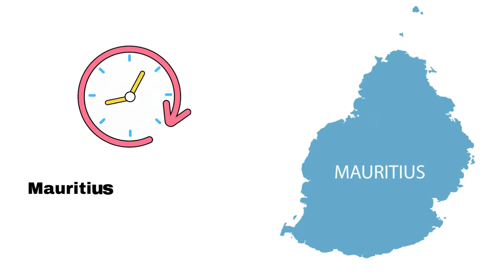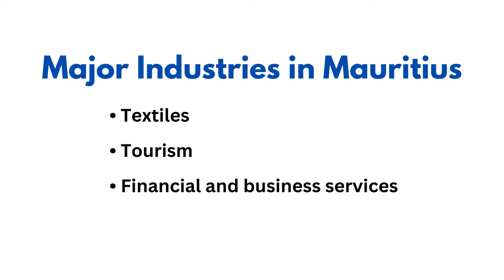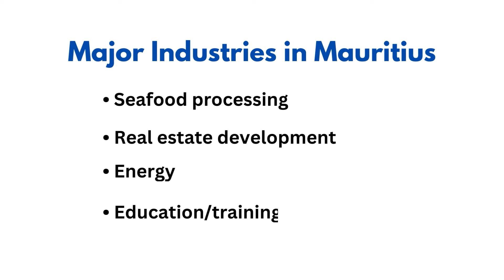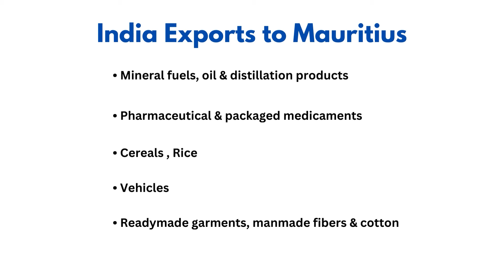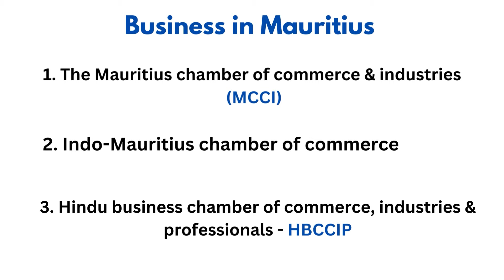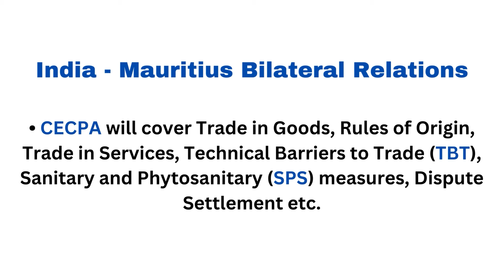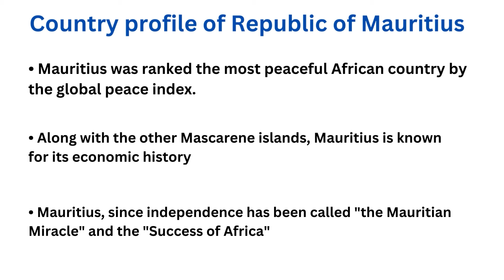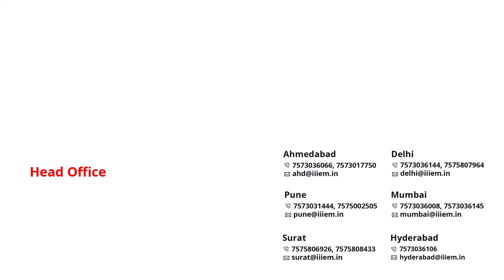Mini India - Mauritius से Export Import Business कैसे करे? | अंत तक वीडियो जरूर देखना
Features:-
1. Youtube Videos
2. Books
3. Video Subscription
4. HS Code
5. Resources
6. Events
7. Currency Conversion

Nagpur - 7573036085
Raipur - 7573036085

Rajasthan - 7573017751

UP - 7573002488